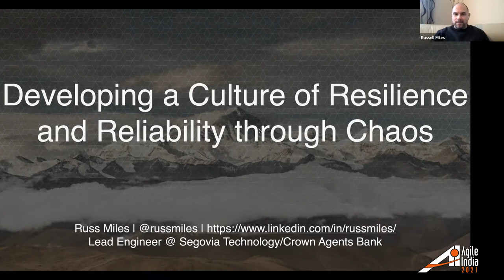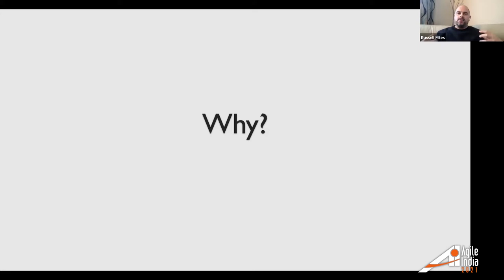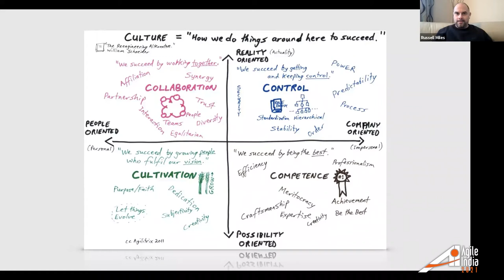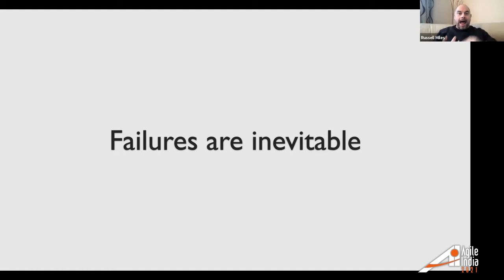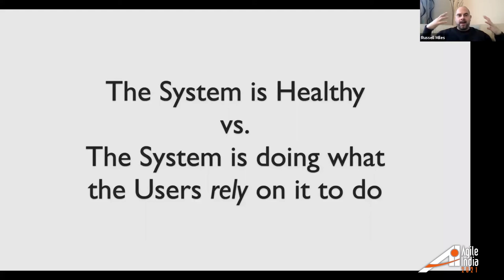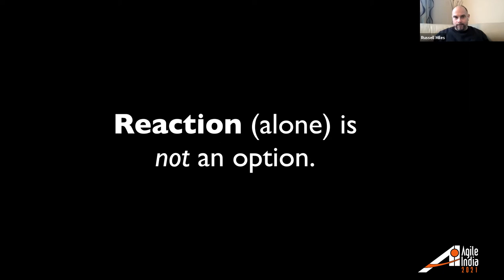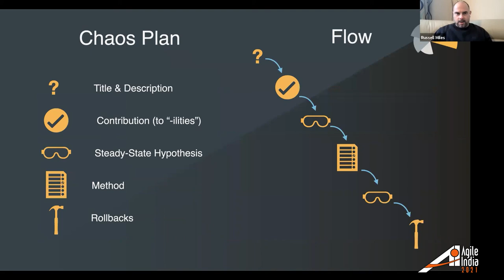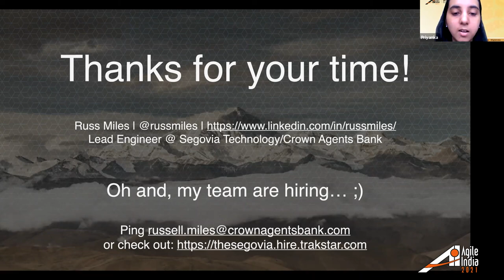Developing a Culture of Reliability & Resilience through Chaos by Russell Miles AgileIndia 2021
Resilience and Reliability, alongside Observability and Security, are hot topics as DevOps adoption matures and teams become aware of the advantages of shortening even more feedback loops by shifting more of these sociotechnical challenges left. In this talk Russ Miles will share how he helps high performing organisations develop a culture of reliability, some of the pitfalls and common mistakes that can be made, and how to build your own roadmap towards developing key reliability and resilience capabilities in your own team and organisation. Drawing from practices and tools such as Chaos Engineering and Site Reliability Engineering, Russ will share how you can collaborate, observe, explore, fix, verify and continuously learn and improve your complex system's reliability. In creating this technical and social mix a Culture of Reliability and Resilience emerges and Russ will then show how this leads to your organisation being better prepared to anticipate, adapt, respond and learn from inevitable production surprises.